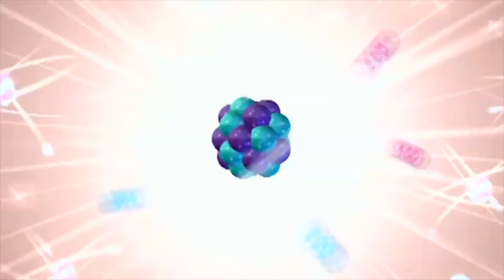Best *PRIME* RAJON RONDO Build in NBA 2K25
This video will give you a complete step by step tutorial on how to make the best *PRIME* RAJON RONDO build in NBA 2K25. Also, this video will provide you with the exact tips to make a 2-WAY SLASHING PLAYMAKER in NBA 2K25. This POINT GUARD build will be able to compete at the Rec, Pro-Am, 2v2, 3v3 and the *NEW* game mode PROVING GROUNDS in NBA 2K25.